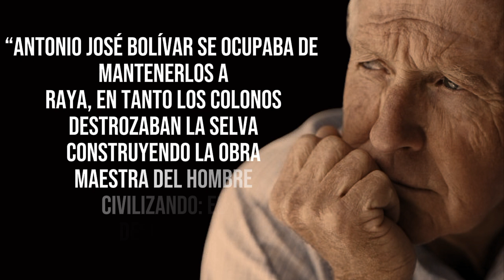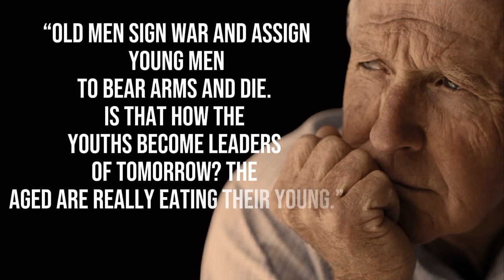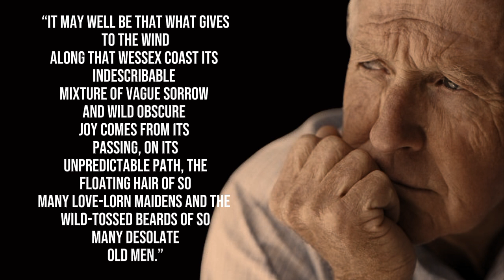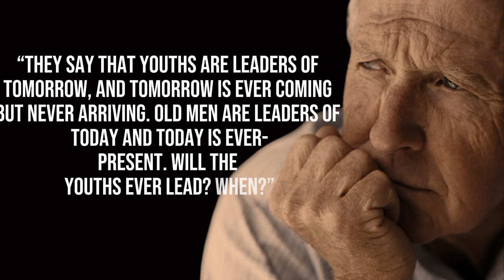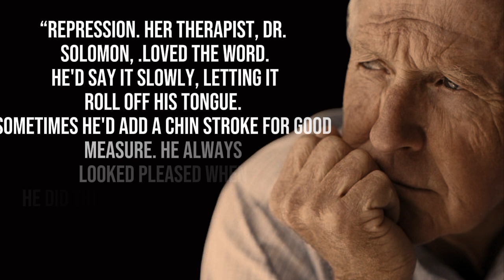Once You Learn These Life Lesson Before 40 to Improve the Rest of your Life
the greatest life
life lesson
motivation
inspirational

Amazing Physiological Fact on Love And Human Behavior
quotes
heart touching life quotes
motivational quotes about famous personalities
Physchological  fact
love quotes
human behaviour quotes
proverbs use in daily life
wise sayings and proverbs
5habit for super claim people
how to let go in life

Life Lesson Quotes About Love and Human  Behaviour| Wisdom of Quotes
Amazing Physchological Focts On Love and Human Behaviour| Life Changing Quotes
Amazing Physchological Facts On Love and Human Behaviour | Powerful Quotes about life
Amazing Physchological Fact on Love and Humah Behaviour
Celopatra Proverbs and Saying You Should  known Before You Get Old
physchology quotes
wisdom quotes
motivational quotes by famous personalities
best wisdom quotes
physchology quotes on human behaviour
quotes of wisdom and knowledge
quotes focus on yourself inspirational quotes
best shorts quotes about life
philosopical quotes with xplanation
philosophy quotes about life
quotes from ancient  philosphers

30motivational quotes
self motivation quotes
motivation quotes for achieving goals
wisdom motivation speech
Proverbs wisdom and understanding
ariatotle quotes